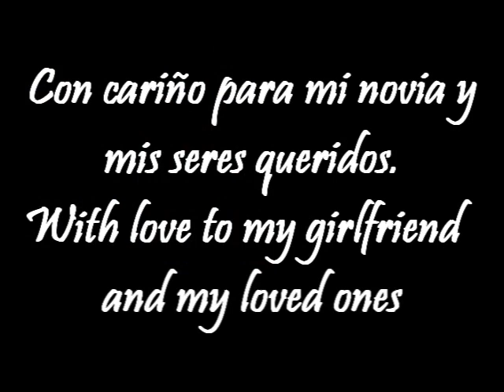Nothing else matters - Cover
With love to my girlfriend and my loved ones. I´m using a backing track with voice, bass, drums and rythm guitar in some parts. Recorded  using my computer.  Sometimes the audio and the video does not match, this is not a fake. Sorry for the mistakes.
Con cariño para mi novia y mis seres queridos. Estoy usando un "backing track" con voz, bajo, batería y guitarra rítmica en algunas partes. Grabada con el ordenador. A veces el audio y el vídeo no coinciden, no es una falsificación. Perdón por los errores.
Guitar / Guitarra: Esp Ltd Ec-1000 Deluxe Black
Marshall AMP
Boss Me-25